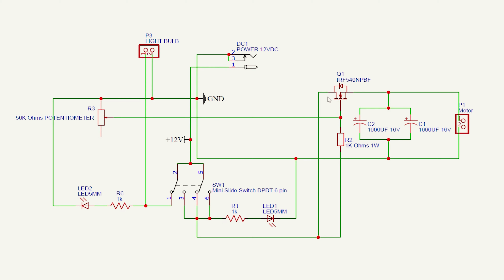ডিসি মোটর দিয়ে ড্রিল তৈরির সহজ কৌশল Mini DC Drill Machines Making At Home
✔️একটি ডিসি মোটর ব্যবহার করে সহজভাবে একটি ড্রিল তৈরি করা সম্ভব। ডিসি মোটর দিয়ে ড্রিল তৈরির সহজ কৌশল Mini DC Drill Machines Making At Home